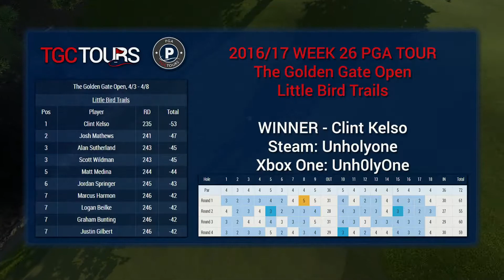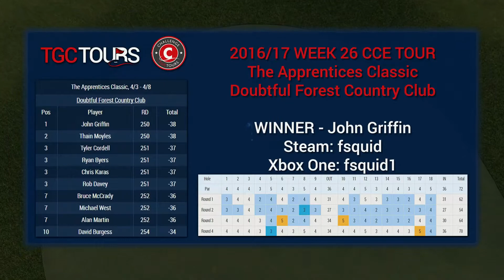TGC Tours Season 3 Week 26 Wrap Up